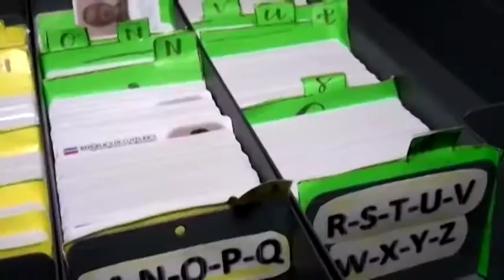Este jueves es el último día que jóvenes pueden solicitar la Tarjeta de Identidad de Menores en Puer